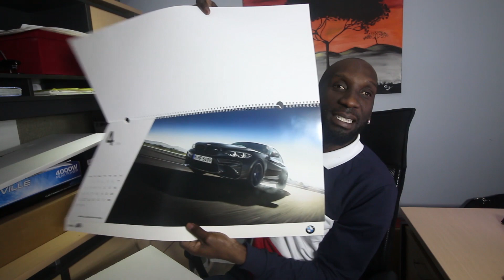Best Birthday Ever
My wife had a surprise birthday party for me and it was amazing.